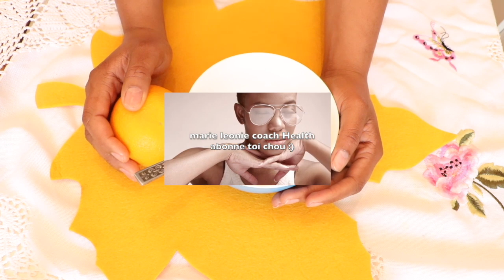DIY vitamine C crème éclaircissante / crème à l'orange /elle nettoie, allège les tâches brunes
🌱 🌱 🌱🌱 🌱🌱  🌱coucou mes amours  de nouveau moi Marie Leonie coach j' espère que ce que vous allez découvrir dans cette vidéo, va vous apporté une très grande aide dans votre vie, du moins je le souhaite de tout mon coeur surtout si vous en avez le plus grand besoin, je tenais à vous remercier, tous sans exception, de l attention que vous m accordez , de l’engouement que vous accordez a mes vidéos , c est un réel plaisir de les faire , et vous gagner simplement a tester cette recette .

vous propose des cosmétiques d’origine naturelle pour prendre soin de votre beauté et de votre santé  ceci au bio au naturel et au vert 💚

🤎Boutique et page Facebook:

Marie Leonie Coach
🤎Snaptchat: